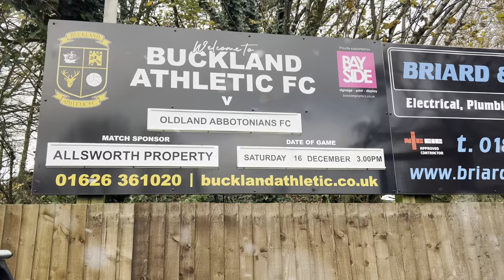THIS video is WHY Non league football is the BEST!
So myself and Dexter visit Homers heath yet again for a thrilling 4 goal thriller.

No the title isn’t click bait. Non league football is the best due to it being so family friendly and a relaxed environment (able to move freely)